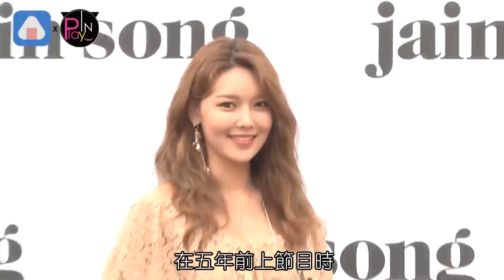Sunny與李秀滿真實互動超讓人意外 《認哥》的他搞笑宣稱自己也是親戚！